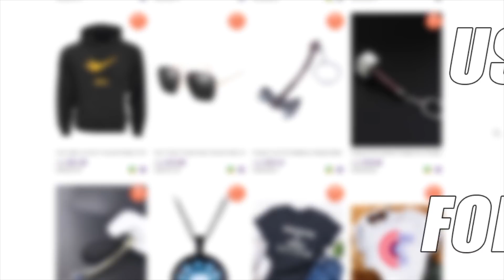Shang-Chi OFFICIAL Trailer #1 - Shang-Chi Explained